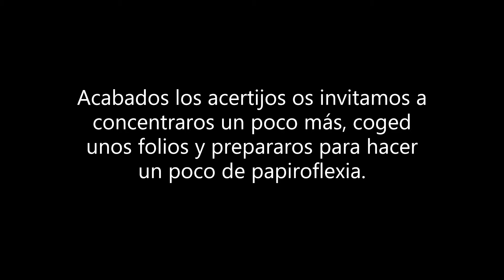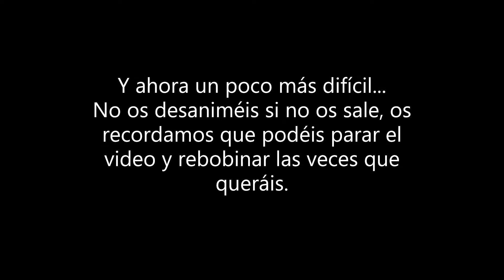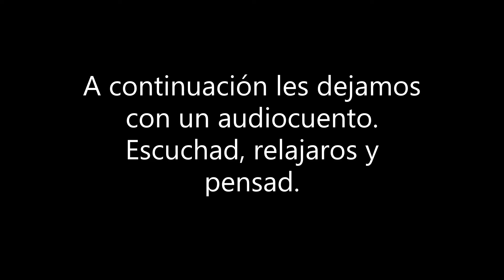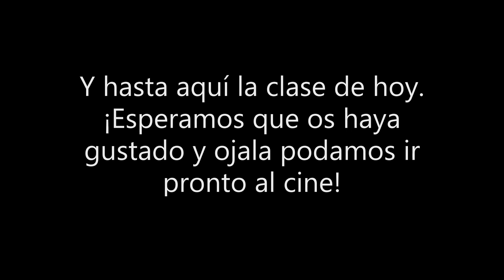Taller de jocs, papiroflexia i lectura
Com que aquesta tarda no podem anar al cinema, us convidem a passar una  tarda plujosa  entretinguda a casa. Els nostres companys la Julia i l'Edgar han preparat unes enedevinalles, una activitat de papiroflexia i una lectura per a reflexionar.

Esperem que us agradin,